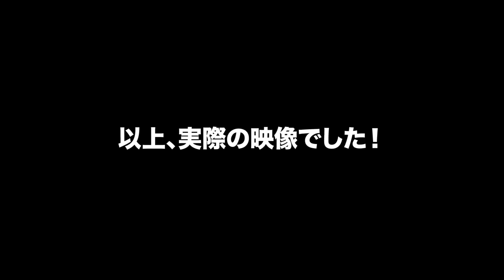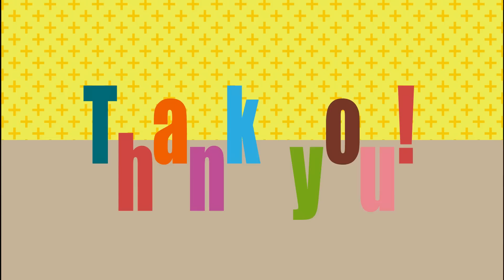アウトレットで好き放題爆買いしたらテンションが上がり過ぎて大量の諭吉飛んでったww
【ほぼネクのTwitterアカウント】

【ほぼネクのInstagram】